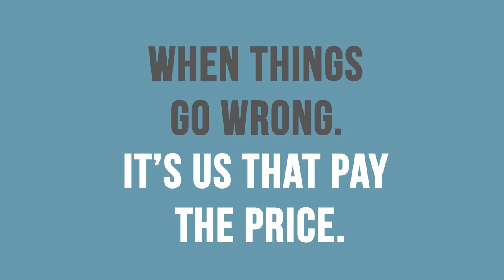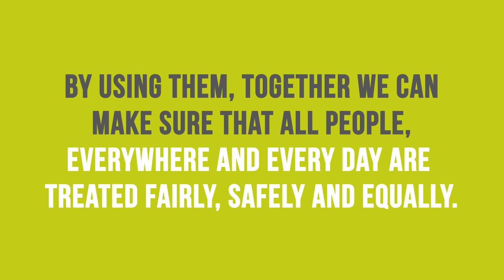Consumer Protection - why it matters to you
A short animation explaining the UN Guidelines for consumer protection. You can find out more about the 11 guidelines